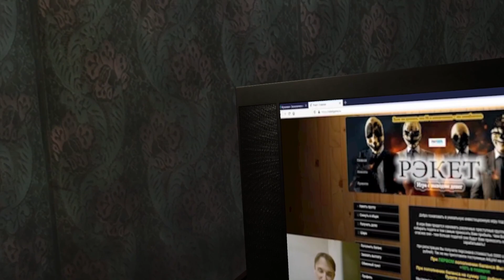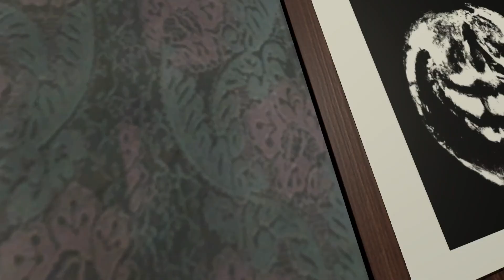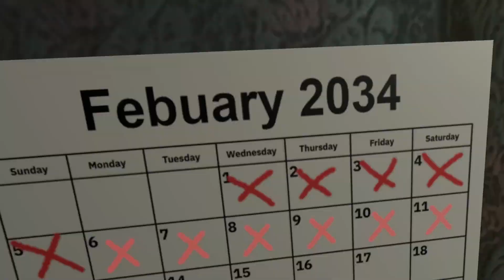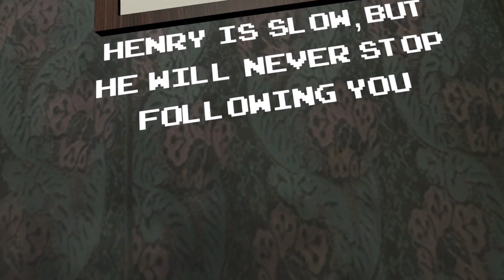This game changed how I view horror